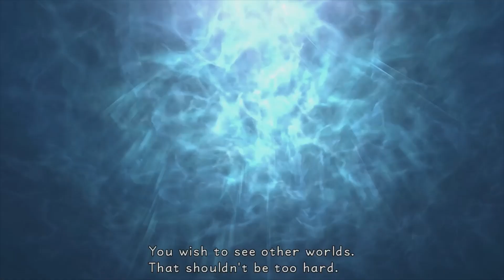Kingdom Hearts. Final Mix. part 5: Getting Swallowed By Monstro and Going To Atlantica